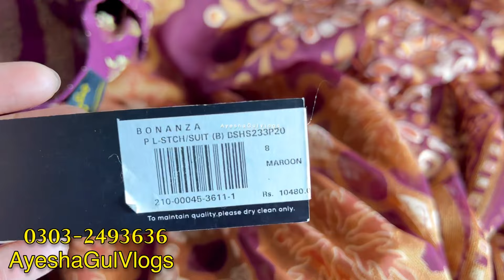60% off kayseria sale today | hit codes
60% off kayseria sale today | hit codes